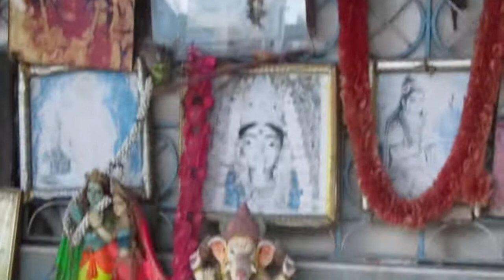Swimming is the best excise. We have to help kids to learn swimming.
Swimming is the best excise. We have to help kids to learn swimming. This the best way to survive  to our  environment.